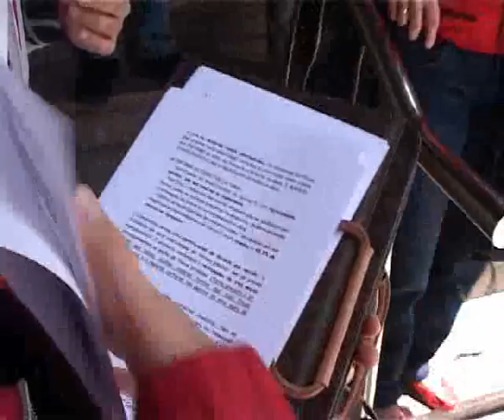ENTREGA ESCRITO CONCEJALES SOCIALISTAS DE PEREIRO